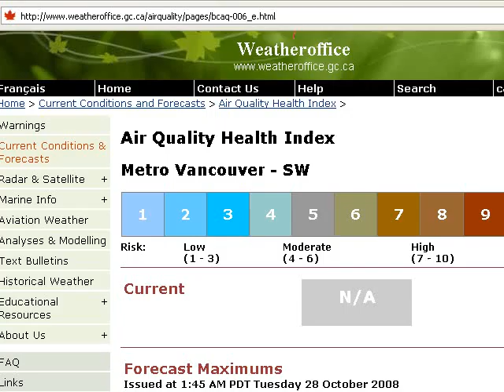Air Quality Health Index_Oct2808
I did not notice any visual difference from the day before.

I am going to check this page more often!!!